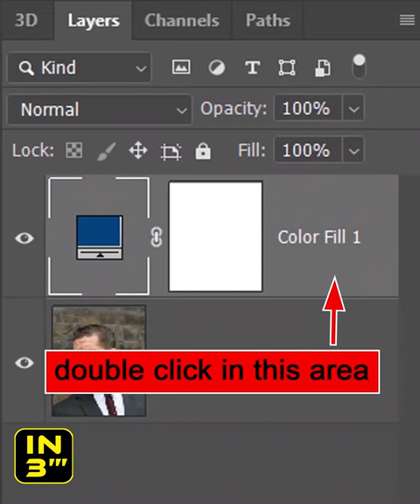How to Create a Duotone Effect in Photoshop | Adobe Creative Cloud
In today's video tutorial we're going to play around in Adobe Photoshop to create a vibrant duotone photo effect .